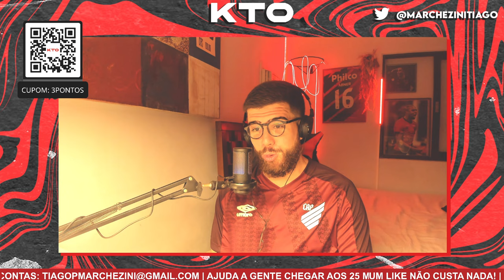athletico x santos: chegou a hora de despedir de vitor roque?